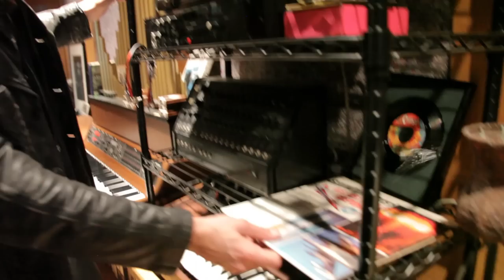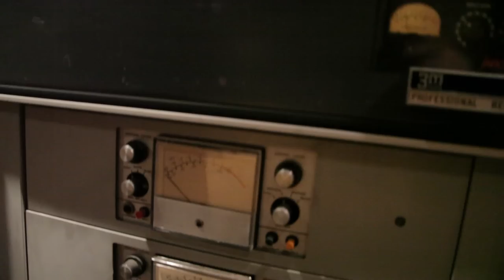BIGELF - EPK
BIGELF - EPK. Taken from the album, 'Into The Maelstrom', InsideOutMusic 2014.